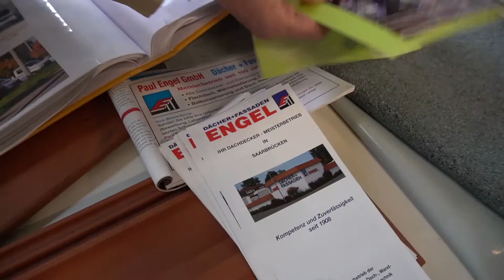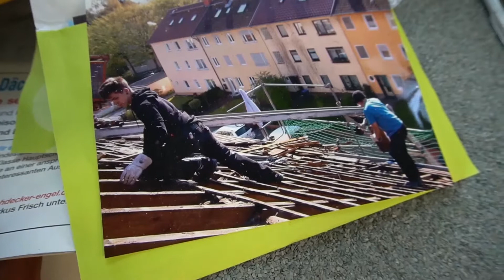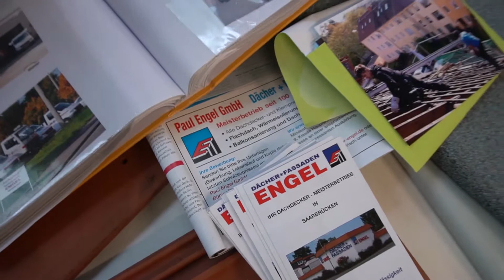20170512 AGV Bau Messe Engel Sven Herzog